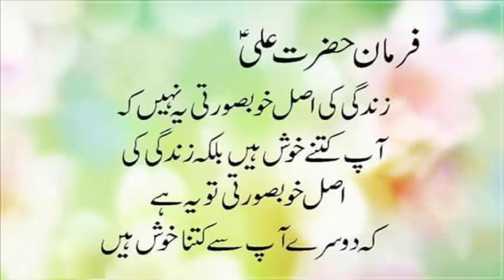1/2 Chamach Powder Ny Skin Chandi Jaisi Bna Di 🙈: dark areas on body whiten: Skin Care Tips In Urdu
Aslamoalikum: Welcome Once Again 😇
Today i am going to share world top 1 home remedy how to lighten for dark areas on body:
I will share a powerful ingredient for dark areas on body that can quickly Lighten dark body areas in just 15 minutes Like, Neck whitening, dark areas on body whitening, skin whitening, elbow whitening, hands whitening and also can use for feet whitening at home:
I will be happy if you get your desire skin whitening by using this home remedy for dark areas on body removal home remedy: